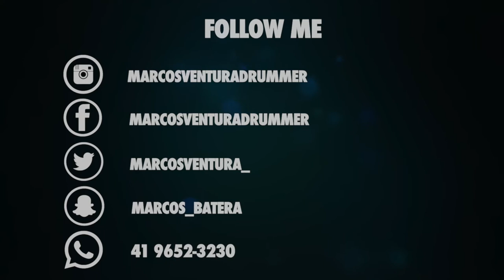Marcos Ventura - NATAL 2018 - O Messias #56 DRUMCAM